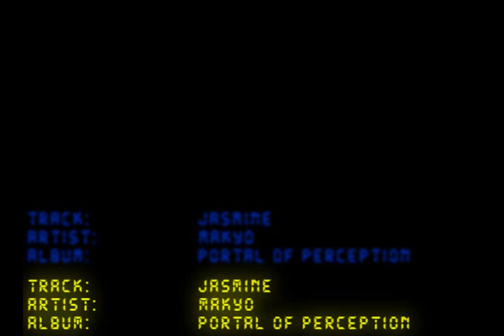Cosmic Consciousness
To know your reality you must first look within

Definity lies within,
Don't look to the churches, or the big marble "institutions"
Your definity lies within,
You must learn to operate your brain
Operate Your Soul
Learn how to communicate
Brain to brain
Soul to soul
With other people

Artist: Makyo
Track: Jasmine
Album: Doors of Perceptions
Genre: Psychedelic